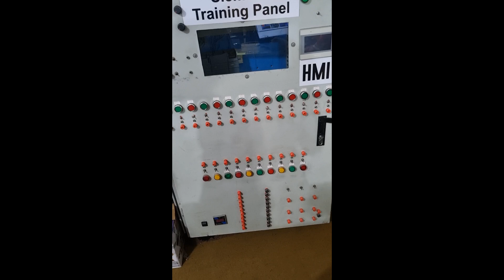𝙋𝙇𝘾 𝙃𝙈𝙄 & 𝙎𝘾𝘼𝘿𝘼 𝘽𝙊𝙊𝙏𝘾𝘼𝙈𝙋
Join the training session of 𝙋𝙇𝘾 𝙃𝙈𝙄 & 𝙎𝘾𝘼𝘿𝘼 𝘽𝙊𝙊𝙏𝘾𝘼𝙈𝙋 Starting from 15 July 2024
🟢 𝘾𝙚𝙧𝙩𝙞𝙛𝙞𝙘𝙖𝙩𝙚𝙨 𝙖𝙧𝙚 𝙖𝙡𝙨𝙤 𝙥𝙧𝙤𝙫𝙞𝙙𝙚𝙙 𝙤𝙣 𝙘𝙤𝙢𝙥𝙡𝙚𝙩𝙞𝙤𝙣 𝙤𝙛 𝙩𝙝𝙚 𝙘𝙤𝙪𝙧𝙨𝙚.
Go to the given link to check the course outline:
Go to our 𝙔𝙤𝙪𝙏𝙪𝙗𝙚 𝙘𝙝𝙖𝙣𝙣𝙚𝙡 to get free training in engineering and Automation
🟢 𝙁𝙧𝙚𝙚 𝙇𝙞𝙛𝙚𝙩𝙞𝙢𝙚𝙨 𝙖𝙘𝙘𝙚𝙨𝙨 to the video course
On-Campus training method:
🟢 Join the class in any slot which is your availability.
🟢 Discuss your time schedule before starting the course.
✨Registrations are Open ✨
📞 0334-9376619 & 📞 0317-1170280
Address 157/3, Akram Plaza, nearer Muslim Town more Ferozepur Road, Lahore.